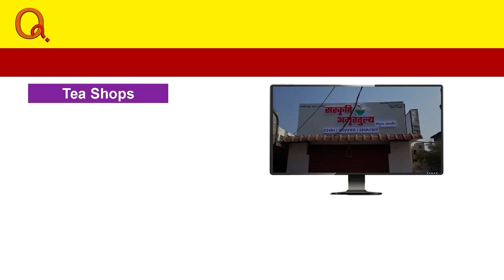ABCD లు చదివిన గంశీ భాయి | Teenmarmallanna | Qnews